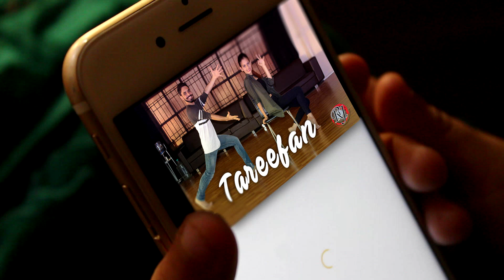Tareefan Choreography | Veere Di Wedding | RAJ ADROJA DANCE STUDIO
Tareefan | Veere Di Wedding | RAJ ADROJA DANCE STUDIO

Registration for Regular batch Coimbatore (Tamil Nadu) are now open.

Song Cerdits
Song - Tareefan
Movie - Veere Di Wedding
Singer - Badshah

*Music rights are not owned by us*